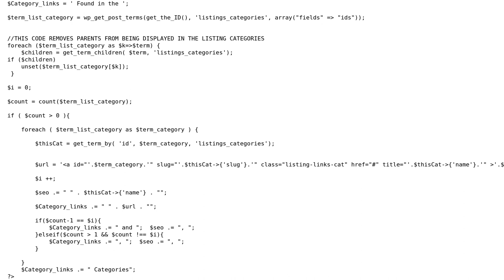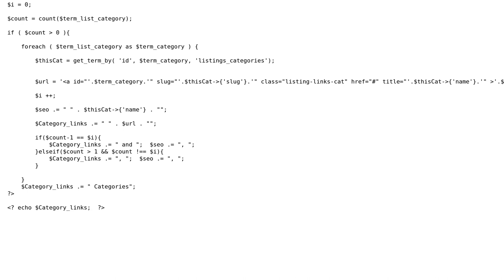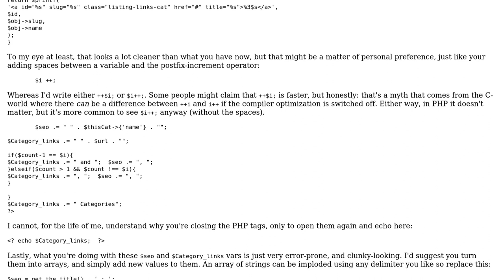Code Review: Listing links for categories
With thanks & praise to God, and with thanks to the many people who have made this project possible! | Content (except music & images) licensed under CC BY-SA | Music | Images & others | With thanks to user Elias Van Ootegem user Delto user 200_success and the Stack Exchange Network Trademarks are property of their respective owners. You are responsible for your own actions.